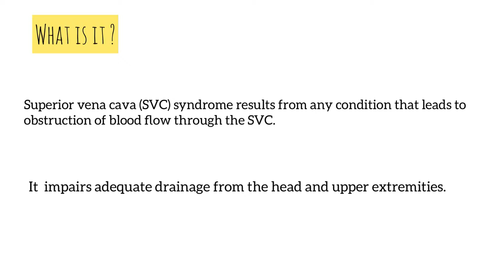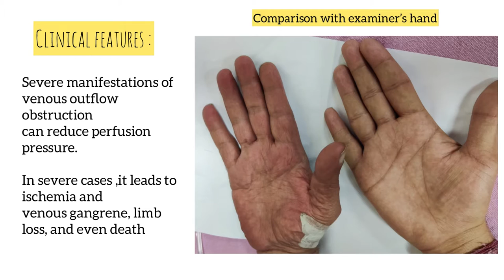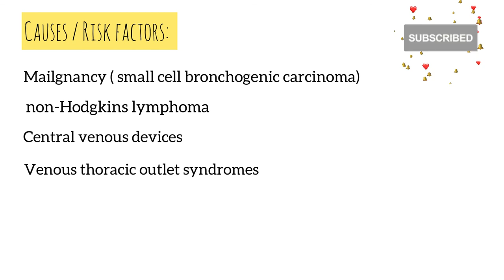Superior vena cava syndrome svc neuro svc-obstruction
Superior vena cava syndrome:  Venous obstruction can be due to a variety of pathologies causing venous stenosis related to intimal injury or external venous compression or causing venous thrombosis in the presence or absence of underlying venous stenosis.

Clinical classifications — The clinical presentation depends upon the time course, severity, location and extent of obstruction, and the effectiveness of any compensatory changes.

three categories: acute, subacute, and chronic
●Acute symptoms onset is 14 days or less.
●Subacute symptom onset is between 14 and 28 days.
●Chronic symptom onset is greater than 28 days.

While patients with sudden onset central venous obstruction are more likely to be symptomatic, for those with obstruction that occurs over a prolonged time course, the presentation is more variable.

Edema and pain — Symptoms are predominantly related to reduced venous outflow leading to venous congestion. Edema (upper extremity, neck, chest, face) and pain are the hallmark symptoms and are present in at least 50 percent of patients .
 Edema and pain can be severe, particularly in the acute setting when there is inadequate time to develop collateral venous flow.
Patients with partial or complete obstruction of the superior vena cava (SVC; ie, SVC syndrome) frequently complain of facial swelling or head fullness, which may be worsened by bending forward or lying down, or arm swelling.

In addition, patients with SVC syndrome can develop cerebral edema, causing headache, confusion, or visual/auditory disturbances. Severe cerebral edema can lead to brainstem herniation and possibly death.

Collateral venous patterning — As the main outflow vessels become obstructed, the venous system may remodel to enhance drainage through alternative pathways if enough time is permitted.

Respiratory distress — Patients with unilateral or bilateral thrombotic TCVO can present with symptoms of pulmonary embolism (PE) with tachycardia, tachypnea, dyspnea, hypoxia, or pleuritic chest pain.

Extremity ischemia — Severe manifestations of venous outflow obstruction can reduce perfusion pressure, potentially leading to ischemia and venous gangrene, limb loss, and even death.

Among patients with SVC syndrome, abnormal chest radiograph with a widened mediastinum and pleural effusion are the most common findings.

Risk factors:
Malignancies eg. Lung carcinoma, non-Hodgkin lymphoma
Central venous devices
Arteriovenous hemodialysis access
Other causes of central venous obstruction include postradiation fibrosis, fibrosing mediastinitis, infection with nocardiosis, and the rare situation of agenesis of the superior vena cava

Reference: UpToDate